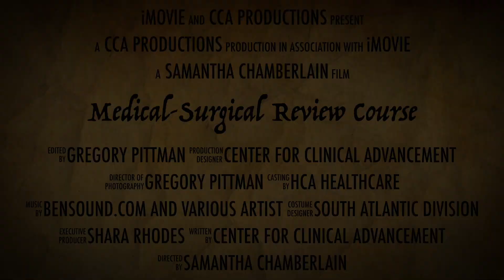Medical-Surgical Review Course - Grand Strand Medical Center, Myrtle Beach, SC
This video is about Medical-Surgical Review Course - GSMC